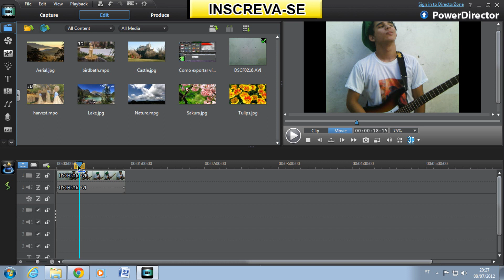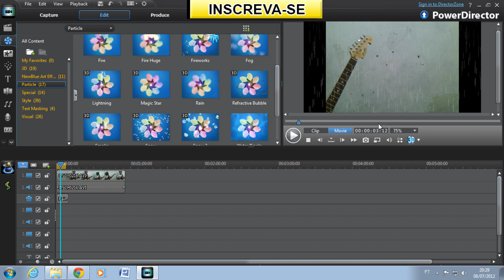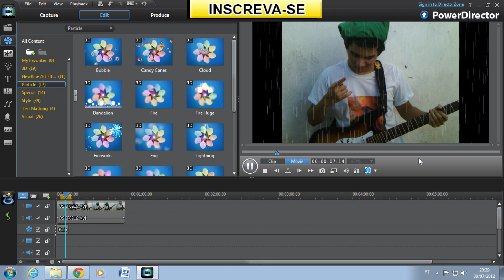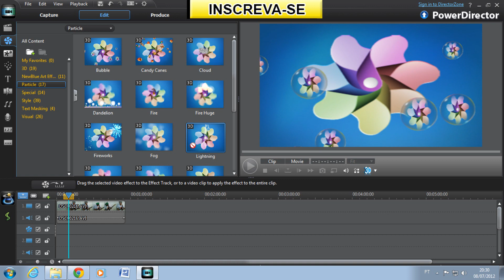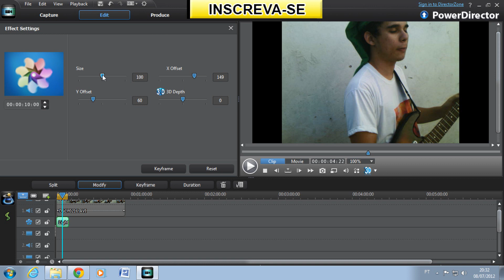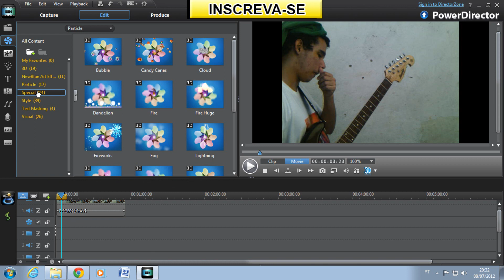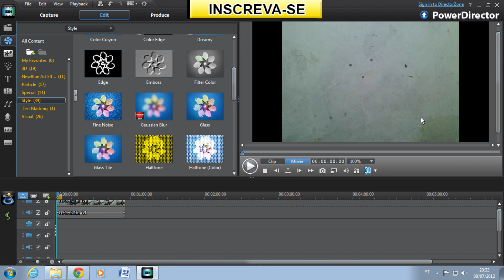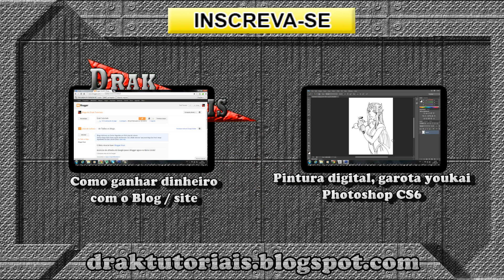Efeitos especiais básicos - Power Director 10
Aprenda como fazer os efeitos especiais que já vem no programa.